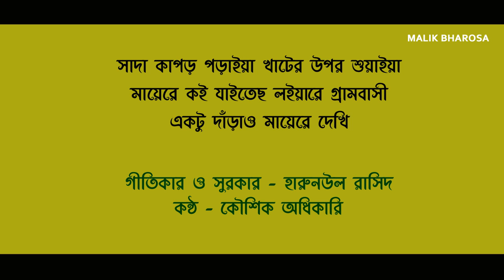গ্রামবাসী একটু দাঁড়াও মায় রে দেখি || বিচ্ছেদী লোকগীতি || কৌশিক অধিকারি - Koushik Adhikari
Song - Sada Kapor Poraiya Khater Upor Shoaiya
            Mai re Tomara Koi Jaitecho Loiya Re Grambasi
            Ektu Darao Mayere Dekhi
Lyric & Tune : Harun-Ur-Rashid
Vocal - Koushik Adhikari  |  কৌশিক আধিকারি
Venu - Karimpur Maniktola Lokhnath Baba Puja
Sound - Super Sound | Bathanpara , Karimpur
Video - Suman Kumar Saha | MALIK BHAROSA |  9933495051

শিল্পীর অনুষ্ঠানের জন্য যোগাযোগ -
বিজয়কৃষ্ণ লোক ব্যান্ড
পরিচালনায়:-সুসময় চৌধুরী
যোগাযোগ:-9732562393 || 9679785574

Song Lyric | গানের কথা -

সাদা কাপড় পরাইয়া,
খাটের উপর শোয়াইয়া।।
মায় রে তোমরা কই যাইতেছ লইয়া রে
গ্রামবাসী,একটু দাঁড়াও মায় রে দেখি।
নয়ন ভইরা মায় রে দেখি রে

ছেলে যদি কোথায়ও যায়
মার মনে শান্তি নাই।
কখন আসবে যাদু ফিরিয়া।
কখন আসবে বাছা ফিরিয়া।
কে ডাকবে আর জাদু বলে,
মায় যদি মোর যায় রে চলে।।
না খাইলে কে বলবে
খাইছস নিরে গ্রামবাসী।
একটু দাঁড়াও মায় রে দেখি।

কত নিশি রাইতে,আইসা দেখছি বাড়িতে,
জাগিয়া রইছে মায়ে বসিয়া।।
মাঘ মাসের শীতে মায় রইসে মোর বসে।।
সেই মায় রে ভুইলা কেমনে থাকি রে

শোনো বাড়ির লোকজন,কান্দিওনা এখন
আর কান্দিলে লাভ হবে কি।।
আতর গোলাপ দিয়া,মায় রে দাও সাজাইয়া।।
জনমের মত দাওনা বিদায় করে রে
সাদা কাপড় পরাইয়া,
খাটের উপর শোয়াইয়া।।

ধন্যবাদ জানাই আপনাকে গানটি শোনার জন্য এবং আমাদের সাথে থাকার জন্য ।